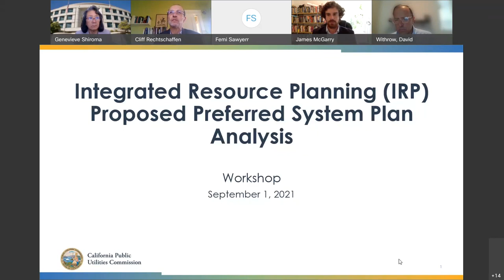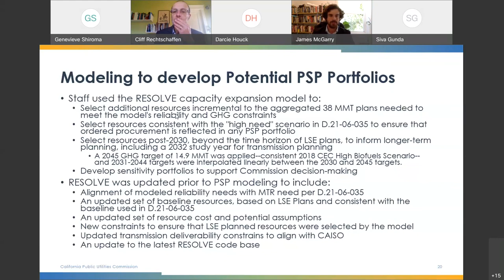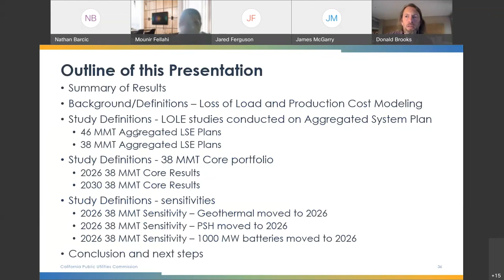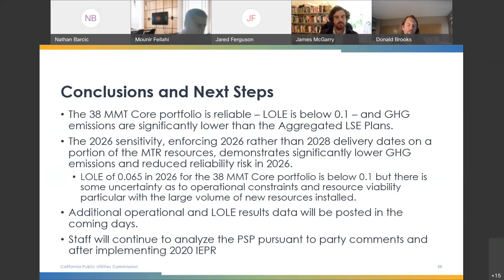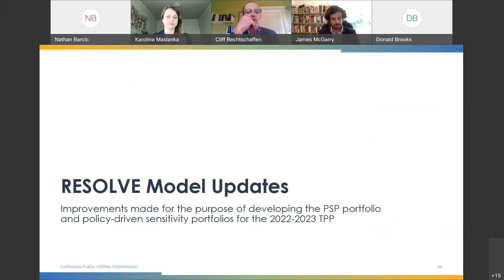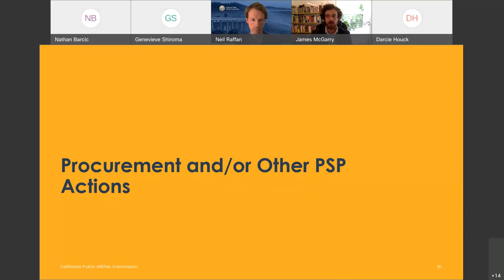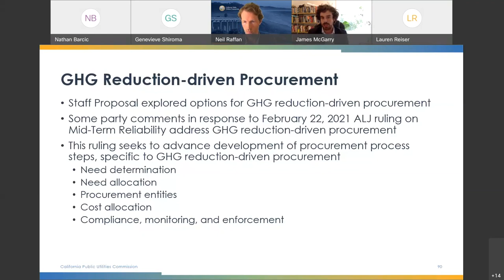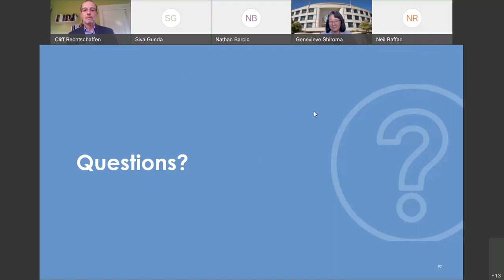CPUC Workshop on Integrated Resource Planning Proposed Preferred System Plan Analysis (Sept 1, 2021)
What: Proposed Preferred System Plan in 8/17/2021 ALJ Ruling in R.20-05-003
When: Wednesday, September 1, 2021, 1:00 pm – 5:00 pm

The purpose of the workshop was to advance help stakeholders’ understanding of the process that led to the development of the proposed Preferred System Plan and the potential for procurement and other actions.

Q&A was held after each topic of the workshop was presented.

Panelists:
CPUC Energy Division Staff – James McGarry, Nathan Barcic, Donald Brooks, Mounir Fellahi, Karolina Maslanka, Jared Ferguson, Lauren Reiser, Neil Raffan

Introduction: 00:0:04
• Speaker: James McGarry

Aggregation of LSE Plans and Capacity Expansion Modeling: 0:14:05
• Speakers: James McGarry, Nathan Barcic

Production Cost Modeling Study Overview: 01:04:45
• Speaker: Donald Brooks, Mounir Fellahi

10-minute Break: 01:53:40

IRP Resource Portfolios for the 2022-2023 TPP: 02:06:50
• Speaker: Karolina Maslanka, Jared Ferguson

Procurement and/or Other Potential PSP Actions: 02:40:00
• Speaker: Lauren Reiser, Neil Raffan

GHG-driven Procurement and Long-Lead Time Resources: 03:11:00
• Speaker: Karolina Maslanka, Neal Raffan